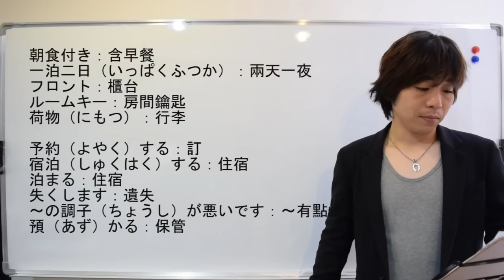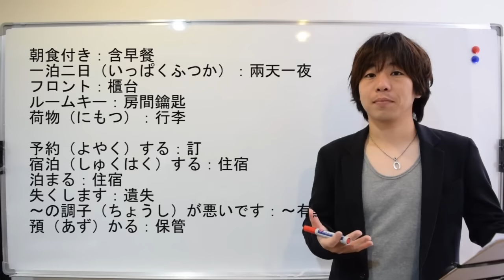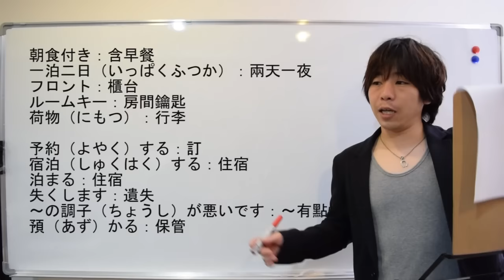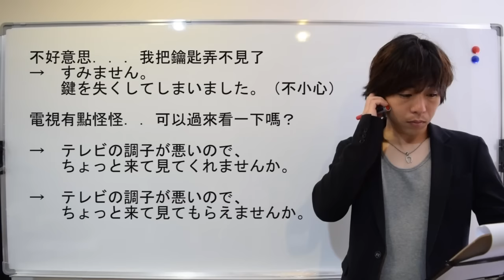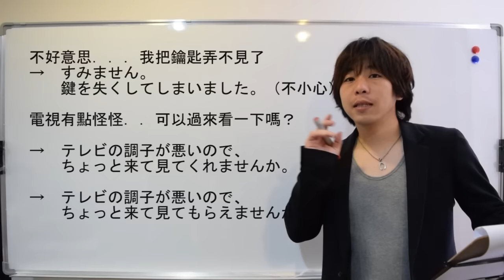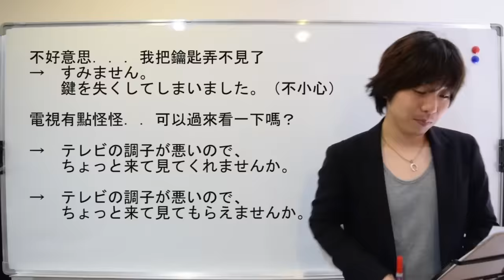日文教學（初級日語#82）【飯店】井上老師